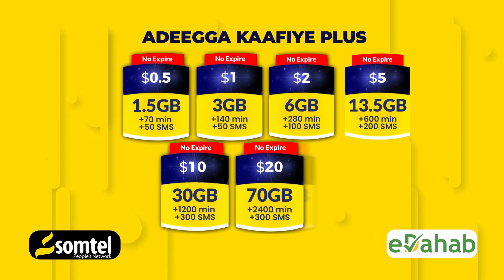DEGDEG" Wasiirkii Maaliyada DF oo War ka soo saaray xilka ka qaadista lagu sameeyey